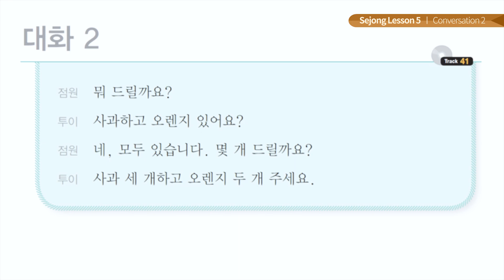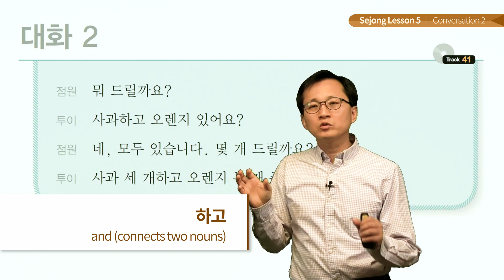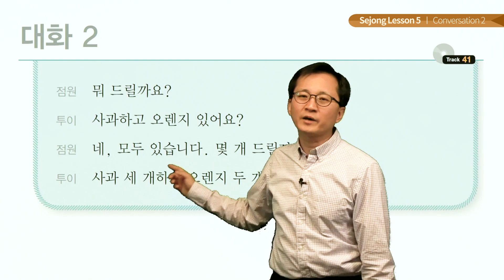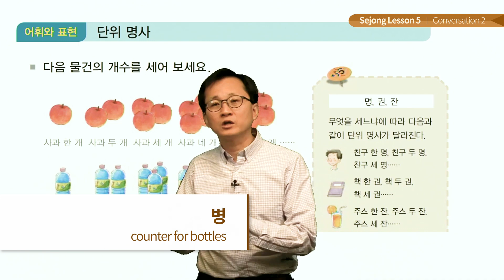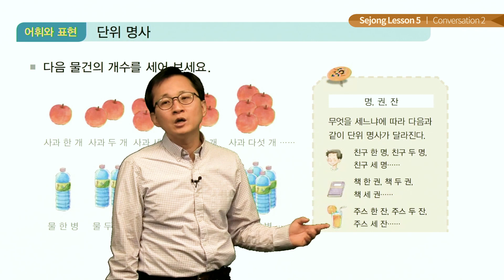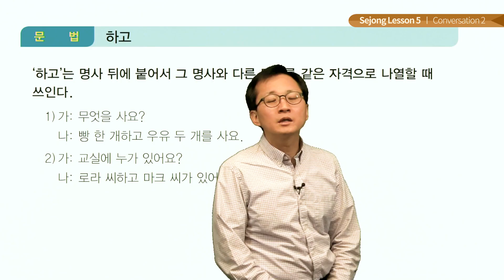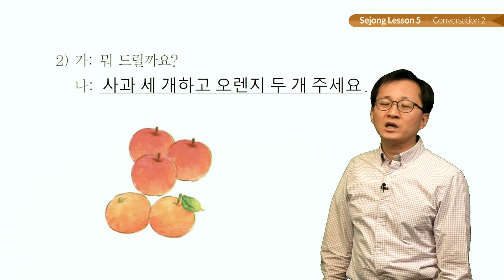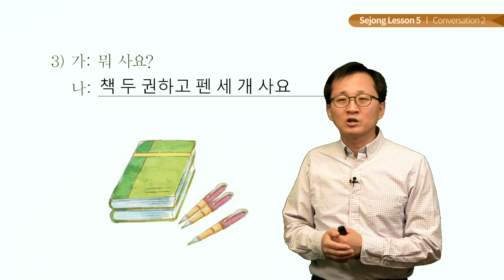세종한국어 Lesson 5 Conversation 2